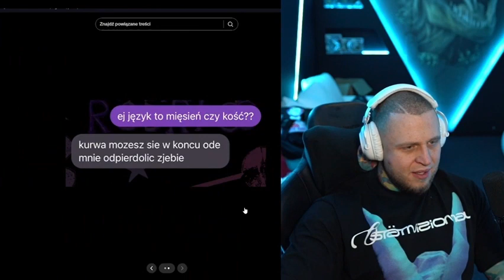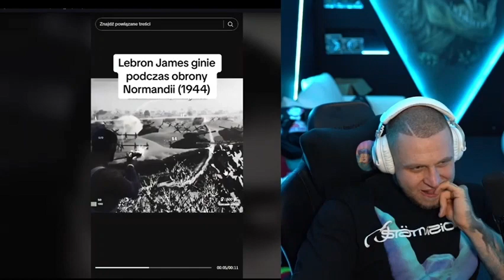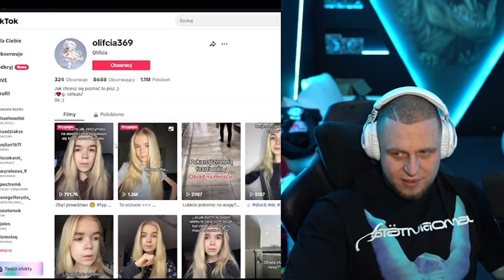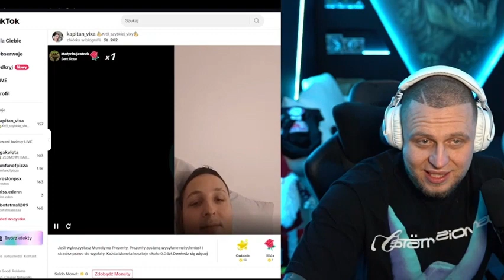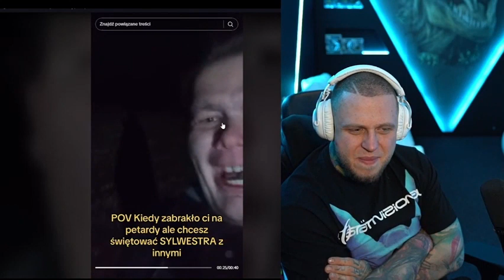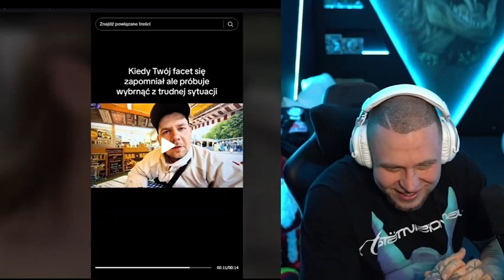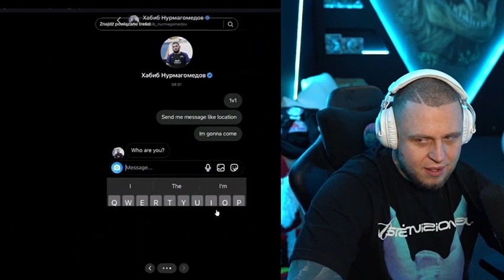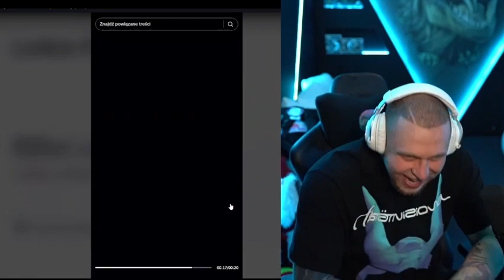BANDURA OGLĄDA TIKTOKA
Film z BanduraCartel